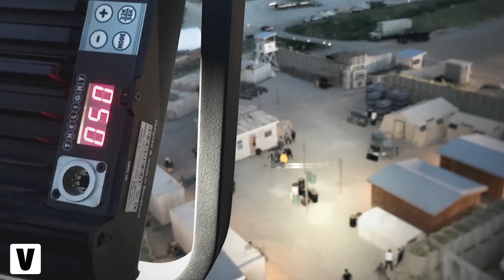Premio Segundo de Chomón 2024 de la Academia de Cine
Arropado por compañeros y compañeras del sector de la iluminación, Toni Hernández, director de fotografía que junto a Javier Valderrama fundó en 2008 la compañía Velvet para desarrollar, fabricar y comercializar soluciones de iluminación basadas en LED, recogió emocionado “en nombre de Javier y en el mío propio” el reconocimiento y agradeció a las personas “que son parte indiscutible de nuestra andadura hasta llegar donde estamos, si es que hemos llegado a alguna parte” .